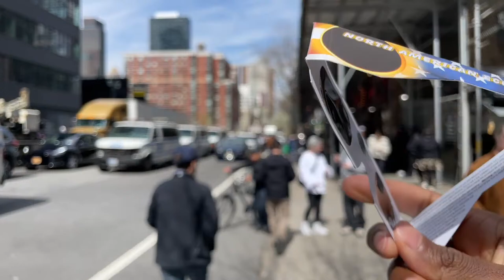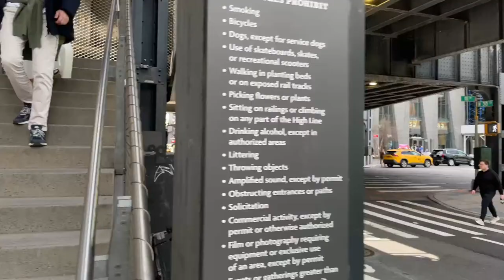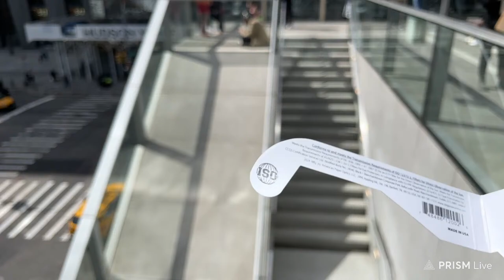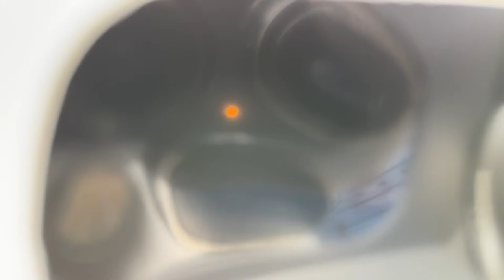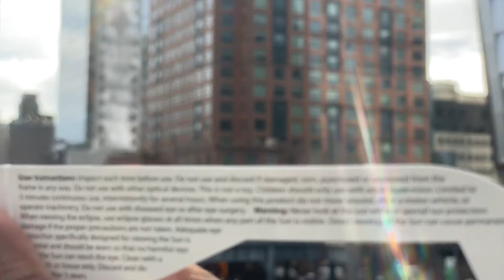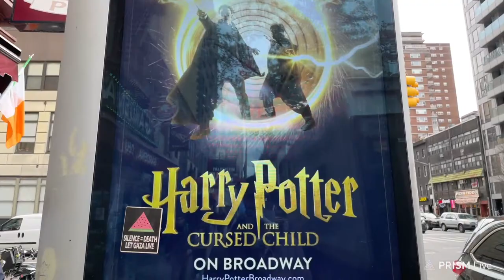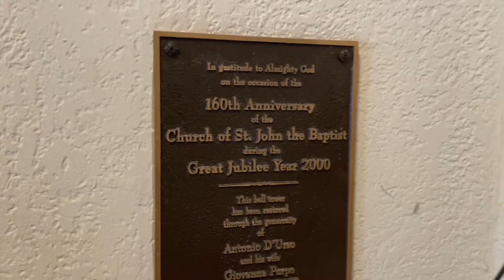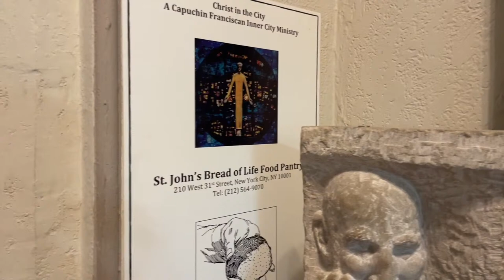New York City Live Event 🌙 SOLAR ECLIPSE 2024. Will the world end today?😁(04.08.24) 🌗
Walk Ride Fly livestreams with commentary are intended to show life in different cities in real time while simultaneously engaging with viewers and having fun. I explore different neighborhoods to show my favorite cafes, restaurants, stores, hotels and parks. My livestreams will always be unedited, unscripted full of surprises complimented with insights and entertainment. I often walk inside stores and businesses to interact with locals for an indebth viewing experience.

Livestream Rules:
🚫No sexism
🚫Do not disrespect other viewers or myself in any way
🚫Do not ask personal questions to the host